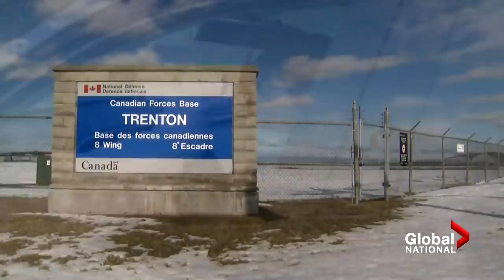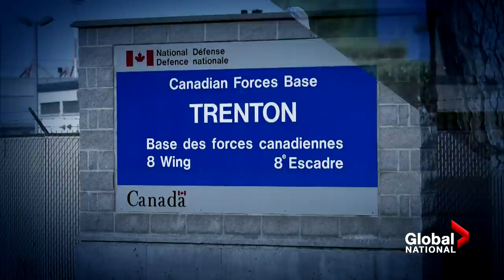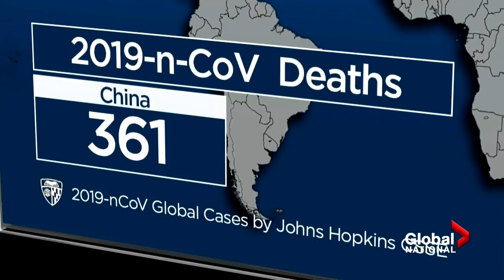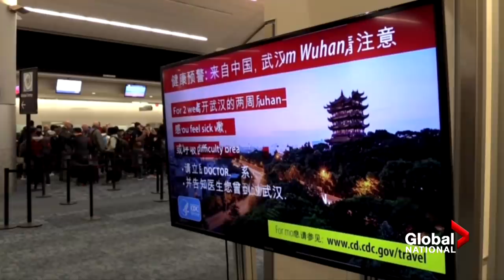Coronavirus outbreak: How the Chinese economy has been impacted by the virus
Mike Le Couteur reports on fears families could be split up as Canadians wait to be flown out of China, while Eric Sorensen explains the impact the virus has had on China’s economy.